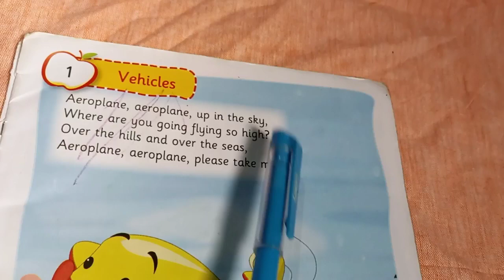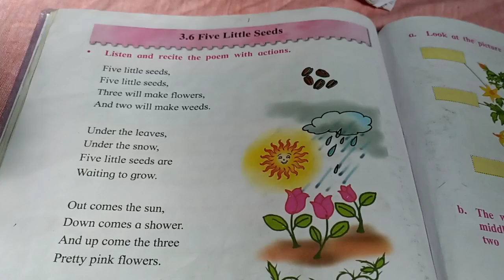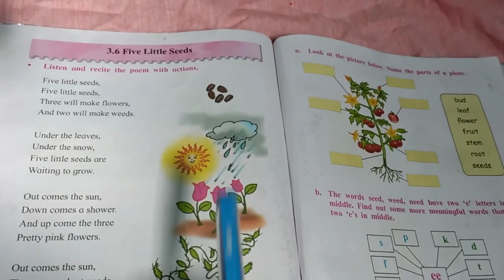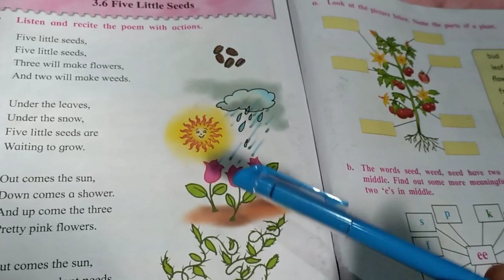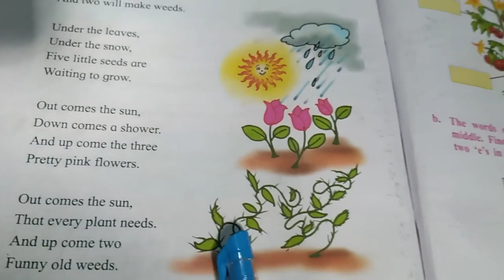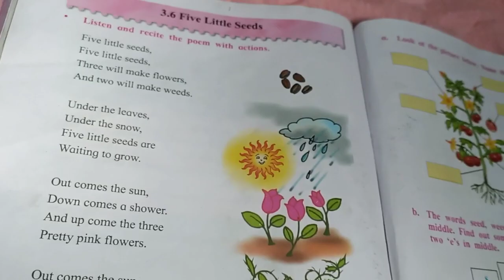senior kg ||vehicleh poem|| and 2nd Standard || five little seeds poem||explain Hindi to English 🌹🪴🛬